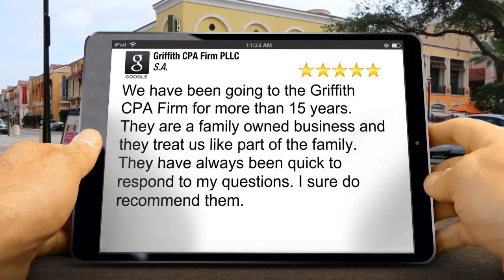Griffith CPA Firm PLLC Southaven Amazing Five Star Review by S.A.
New Review

        We have been going to the Griffith CPA Firm for more than 15 years. They are a family owned business and they treat us like part of the family. They have always been quick to respond to my questions. I sure do recommend them.

        Griffith CPA Firm PLLC
        7165 Getwell Rd
         Southaven MS
        38672

At the Griffith CPA Firm in Southaven we want to earn your trust. We look forward to helping you with your tax preparation, Quick Books consulting, Bookkeeping and Tax Resolution.